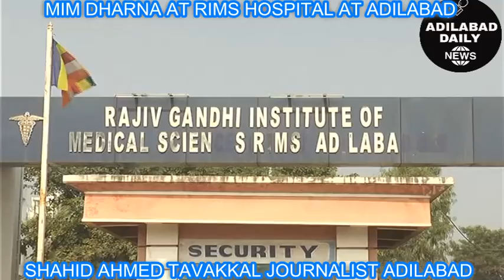MIM FAROOQ AHMED VC DHARNA AT RIMS HOSPITAL AT ADILABAD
ADILABAD DAILY NEWS